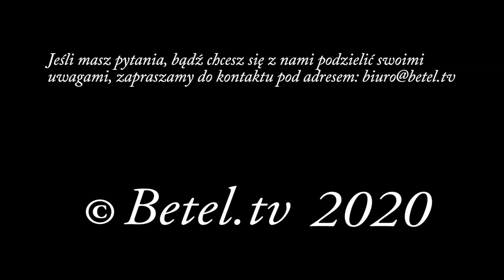Post - Dariusz Franiak